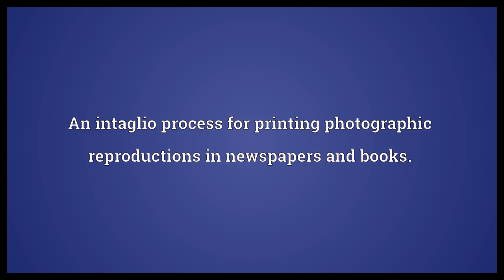Photogravure Meaning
Video shows what photogravure means. An intaglio process for printing photographic reproductions in newspapers and books.. A print so made.. photogravure synonyms: rotogravure.  Photogravure Meaning. How to pronounce, definition audio dictionary. How to say photogravure. Powered by MaryTTS, Wiktionary